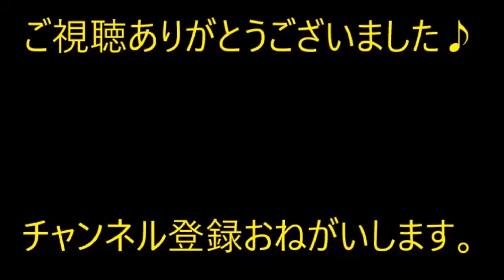切迫早産気味と診断されて自宅安静を言い渡されたので、電車の空いている優先席に座っていると…隣のおじいさん「ギロッ睨」私（ずっと睨んでくる…）→すると…【痛快・スカッとジャパン】